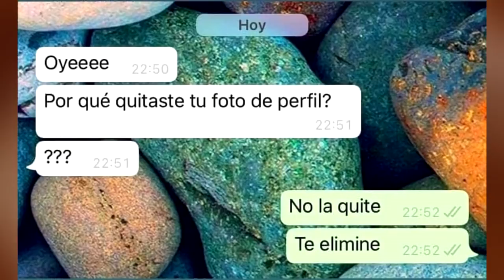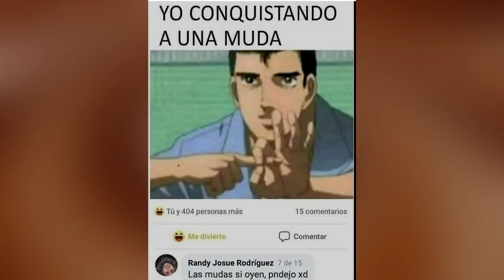MEMES RANDOM #31 | MEMES DE BOB ESPONJA | MEMES HUMILDES | Memes Proxx